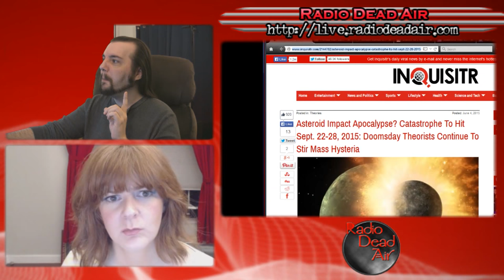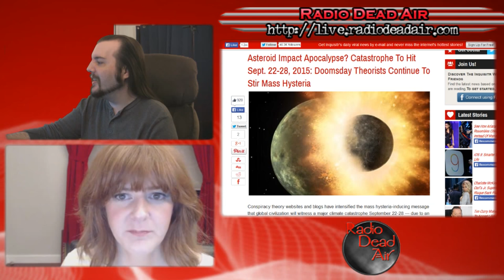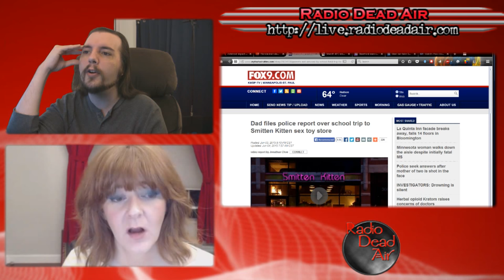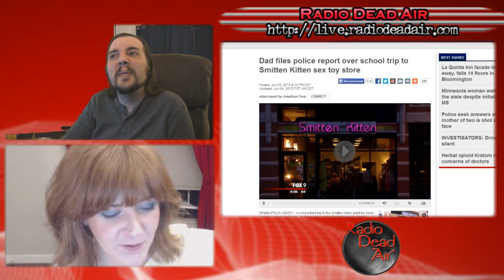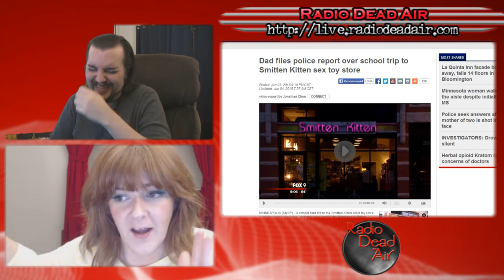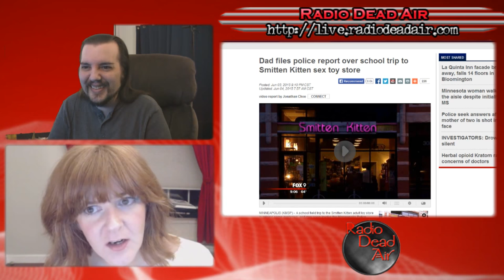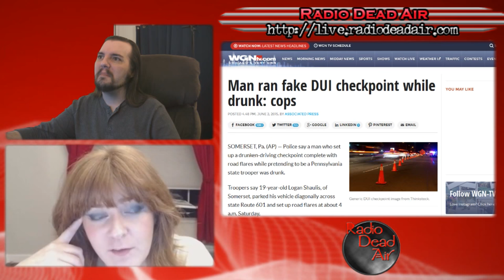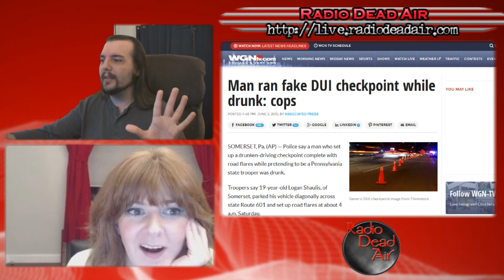WTFIWWY Live - The Vampire Dance of My People - 6/8/15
This week: Getting fired with fire, the best/worst field trip of all time, and the last story ... um ... don't be eating anything, okay?